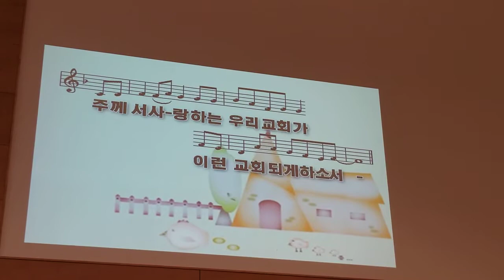이런 교회 되게하소서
토론토 다운스뷰장로교회
오카리나 3중주 곽유진 양혜원 조성림
주일 예배 특송 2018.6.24(일) 11:00